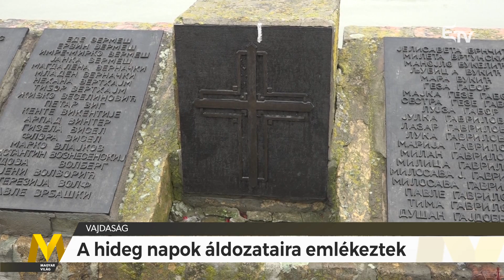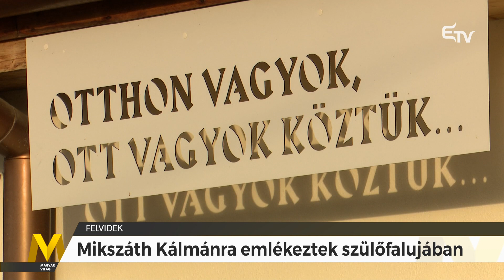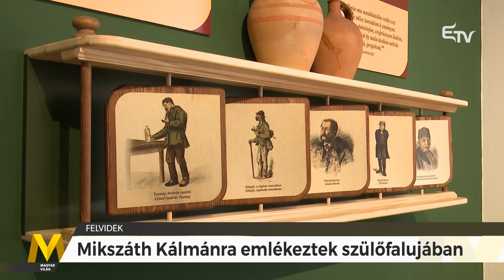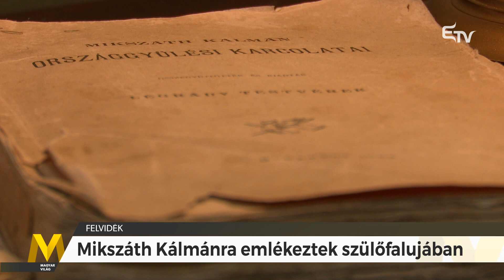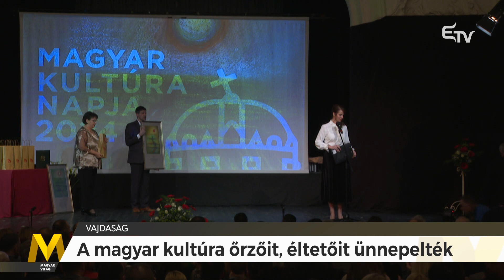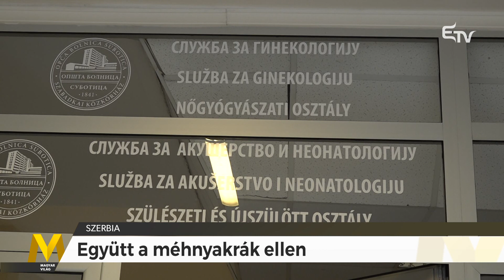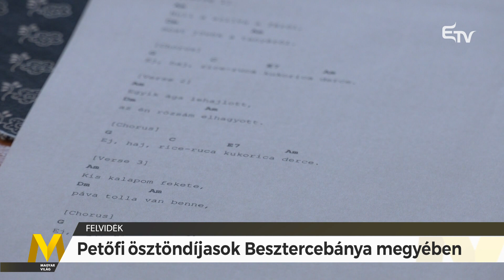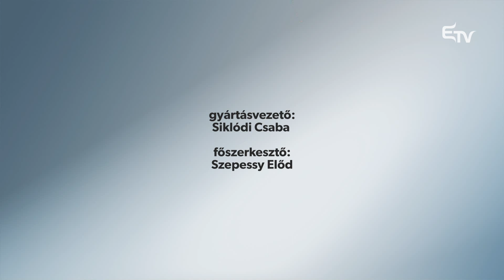Magyar Világ: hideg napok, Mikszáth Kálmán, holokauszt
A 2024. február 2-i Magyar Világ tartalmából:
🔸 A hideg napok áldozataira emlékeztek Újvidéken
🔸 Mikszáth Kálmánra emlékeztek szülőfalujában
🔸 Nyilvános tanóra a holokausztról